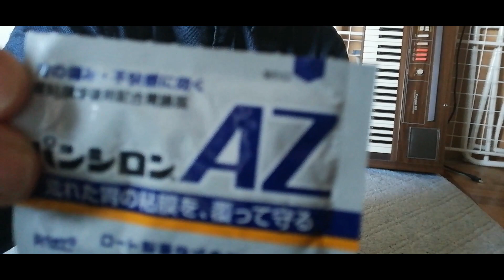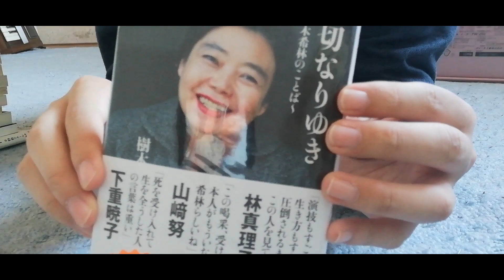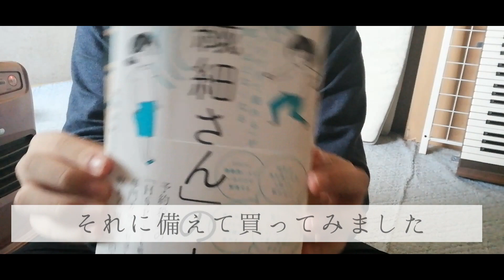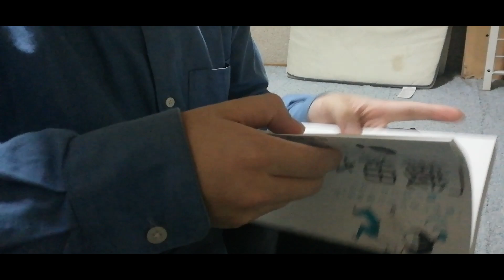19歳非定型？うつ病男子の1日の過ごし方